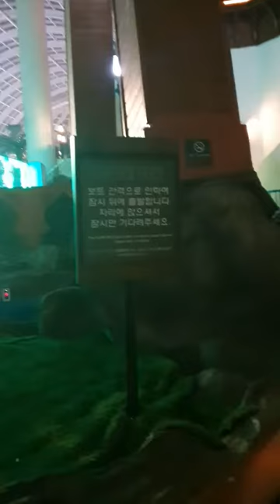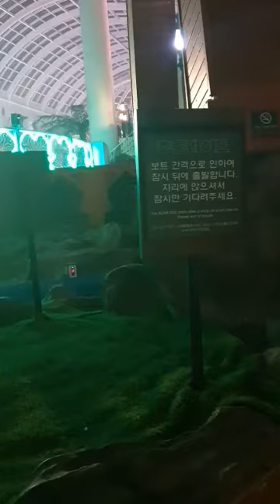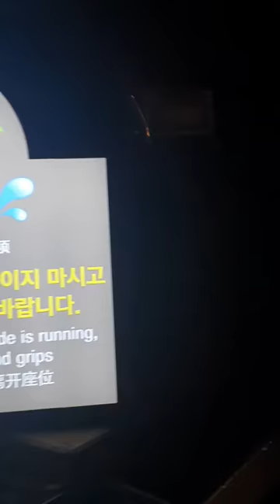롯데월드후룸라이드야간탑승영상9번2020.2.7